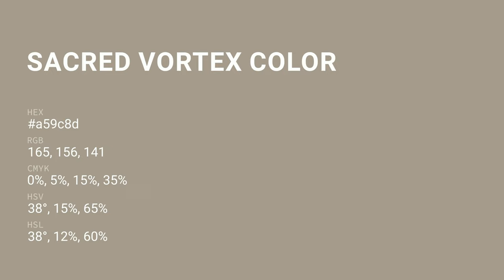Sacred Vortex color a59c8d hex color - Yellow color - Cool color a59c8d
What color is Sacred Vortex ? a59c8d hex color - Yellow color - Cool color a59c8d

Hex a59c8d Color Code is also known as Sacred Vortex color.

Hex a59c8d Color code in RGB color code model is created after adding 64.71% red color, 61.18% green color and 55.29% blue color.
Hex a59c8d Color code in CMYK color (process color) code model is generated after subtraction of 0% cyan, 5% magenta, 14% yellow and 35% black.